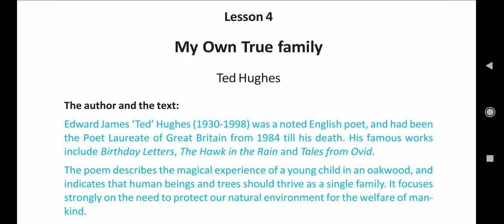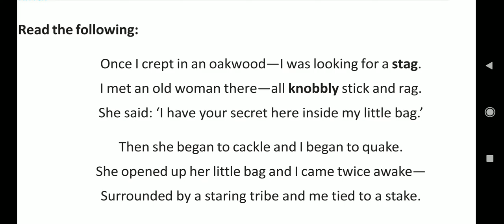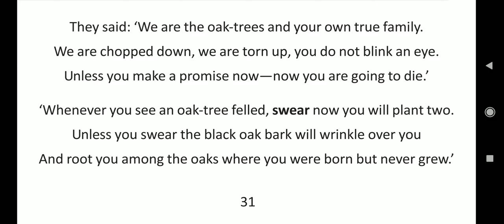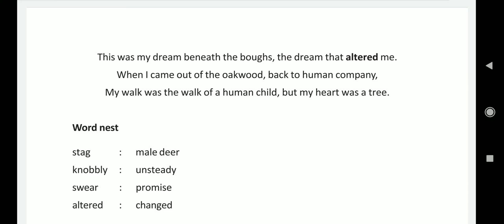My Own True Family Class 10 Bengali Meaning। Class 10 Lesson 4 My Own True Family Reading in Bengali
The author and the text:

Edward James Ted Hughes (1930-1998) was a noted English poet, and had been the Poet Laureate of Great Britain from 1984 till his death. His famous works include Birthday Letters, The Hawk in the Rain and Tales from Ovid.

The poem describes the magical experience of a young child in an oakwood, and indicates that human beings and trees should thrive as a single family. It focuses strongly on the need to protect our natural environment for the welfare of mankind.

Other Class 10 Text Videos👇🏻